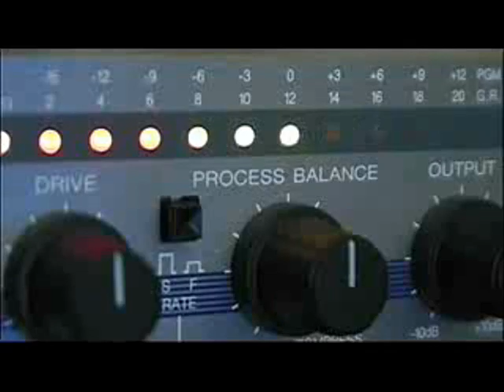The Granite Flower, Part 1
winston churchill munich neville chaimberlain chamberlen chamberlain appeasement munich police libertarianism voluntaryism voluntaryists edward snowden, ron paul, rand paul government, anarchism anarchists , feds nh freedom liberation successful resistance movements. dave ridley report  new hampshire federal reserve julian assange, politics authoritarians. activism libertarians
2014 Stefan Molyneux video cops busybodies ridleyreport indie reporters journalists journalism republicans democrats ben swann full disclosure creative commons license hunter s. thompson eric garner erik erick video free to use ridley, book, the granite flower, winston churchill, appeasement, world war 1, free state project, free staters, new hampshire
videographers. first amendment free speech freedom of the press the press media  free state project atlas shrugged galt's gulch in real life officers public domain footage gonzo journalism bennie hill benny.